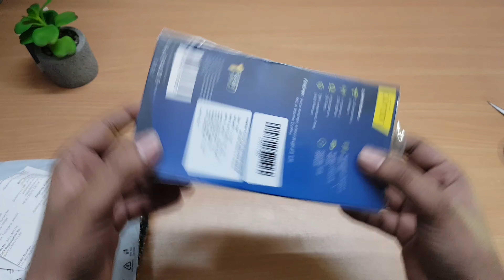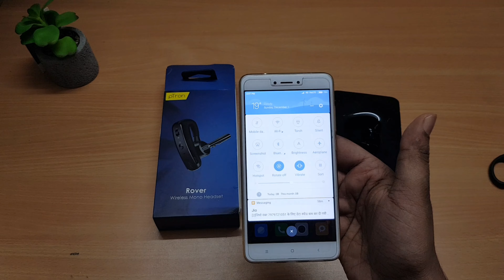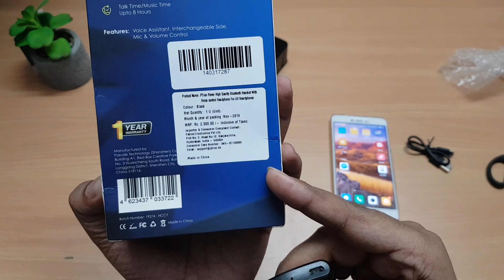How To Use Ptron Rover || Review || Unboxing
Hello friends, here you can see the functions of each keys and controls.
You can skip the starting 4 minutes 45sec  of the video, if you directly want to see troubleshooting part i.e how to use it.

you can check this on Amazon.

As starting 4 minutes is all about unboxing and review ..!!

battery backup- 7 hours
range - 7- 8 m, without any barrier singnal is good.